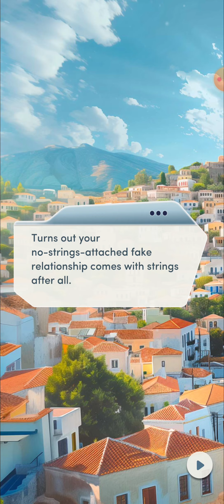Choices: Plus One - Chapter 2 | ♂️ Male MC | ❤️ Female LI (Diamonds Used 💎)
Choices: Stories You Play - Plus One

Chapter 2: It's Complicated
After learning shocking truths about your "partner", it's up to you to keep your dating ruse alive.

Gender: Male
Personality: Tough and Confident
Love Interest: Darian (female)